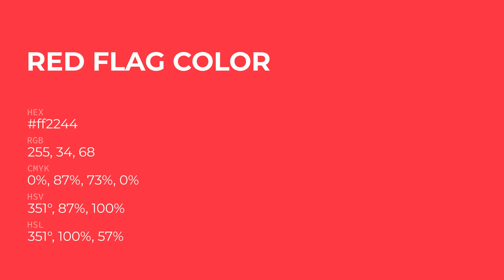Red Flag color ff2244 hex Cool Red color ff2244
What color is Red Flag ? ff2244 hex, Cool Red color ff2244

Hex ff2244 Color Code is also known as Red Flag color